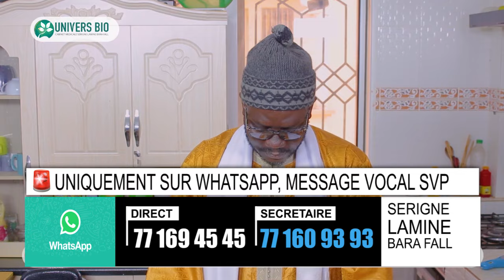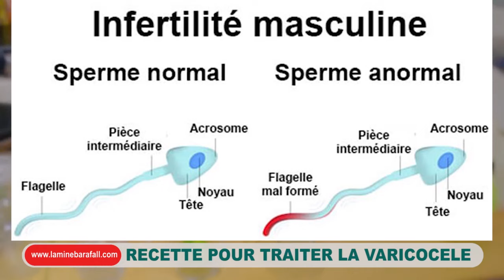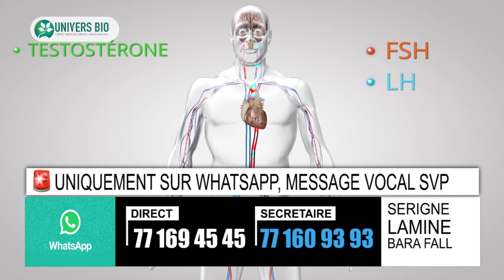Qu'est ce qui provoque la varicocèle ? Recette gratuite.